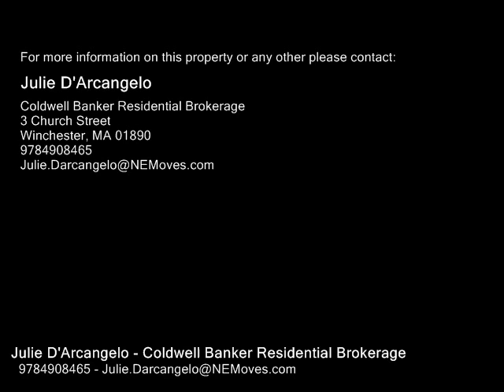511 Ocean Boulevard Unit 14, Hampton NH 03842 - Condo - Real Estate - For Sale -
511 Ocean Boulevard Unit 14, Hampton NH 03842  Condo  Real Estate  For Sale   LIFE IS DEFINITELY BETTER BY THE BEACH!  Enjoy seaside living in this exceptional  3 bedroom, 2.5 bath Townhome with gorgeous water views from every window! This rarely available, CORNER UNIT boasts a 32x13 wrap around deck, three finished levels of living space, 9 foot ceilings, crown moldings, gleaming hardwood floors, gas fireplace, walk in closets, central AC, tankless HW, in unit laundry, deeded parking, plus a private one car garage.  Tide Meadow is a well maintained, pet friendly community that sits directly across the street from sought after North Beach. Imagine enjoying your morning coffee and evening wine with spectacular views year round then falling asleep to the sound of breaking waves. You don't want to miss this one! Open Houses Saturday 1016 and Sunday 1017 from 12pm3pm.

Julie D'Arcangelo
Coldwell Banker Residential Brokerage